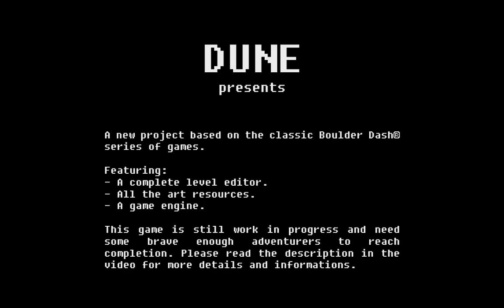Rock'hell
Roc'hell is a take on the classic Boulder Dash® game for the Atari ST platform. The current build should run on all ST computers.

The package includes:
- A complete set of assets (including art and sounds/musics)
- A level editor

As it is now, the game still need some polish and improvements. Our goal was to make it available for the community so that someone would take care of it and turn it into a fully complete game.

Dune - 2019